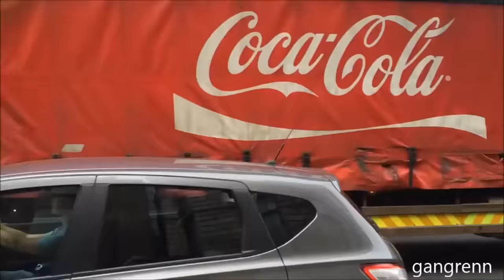[MAJOR RESPONSE] Army + Police + Dublin Fire Brigade on scene - suspicious package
Irish Army + Garda police units + many Dublin Fire Brigade units on scene of a suspicious package
-6x fire engine ;
-1x hazmat response unit ;
-1x Fire department supervisor
-1x chemical response unit ;